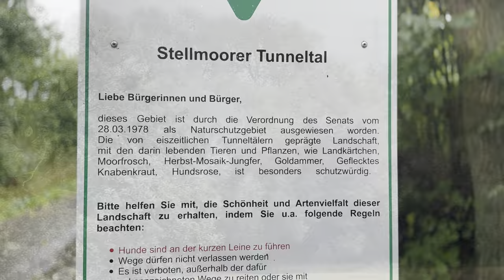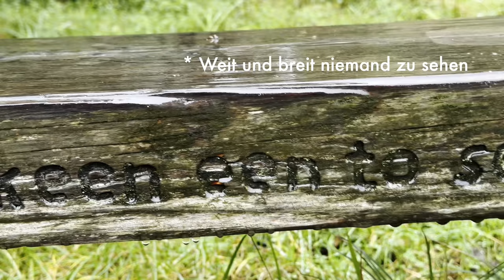Blitztour: Abgesoffen im NSG Hamburg Höltigbaum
Unsere kleine Blitztour ging diesmal ins Naturschutzgebiet Hamburg Höltigbaum. Bei sattem Regen. Wir haben uns für Euch umgeschaut. Kommt mit.